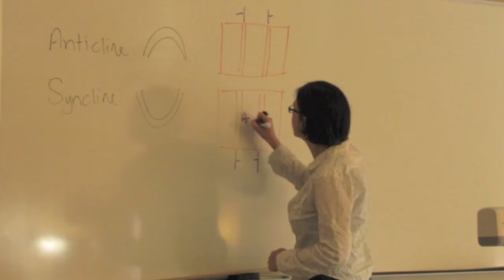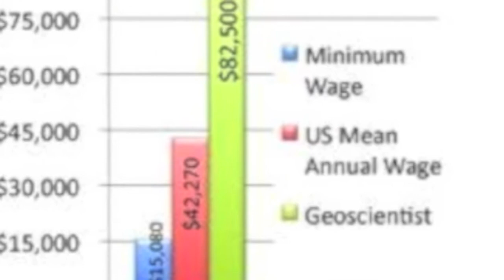MTSUGeology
Information about the major in Geology at MTSU for prospective undergraduate students.